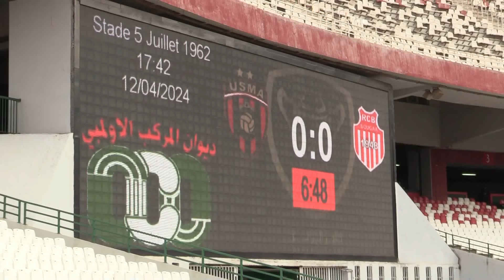شاهد شرطة العاصمة تنشر كواليس تأمين مباراة إتحاد_العاصمة ورائد بوقاعة